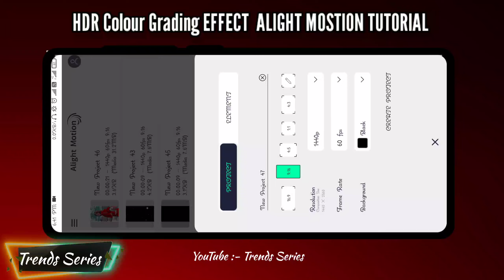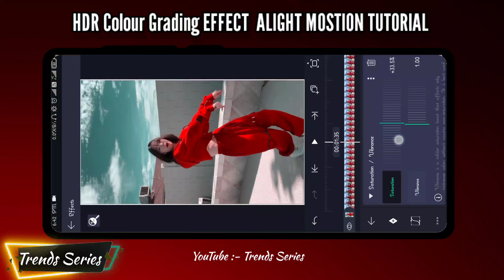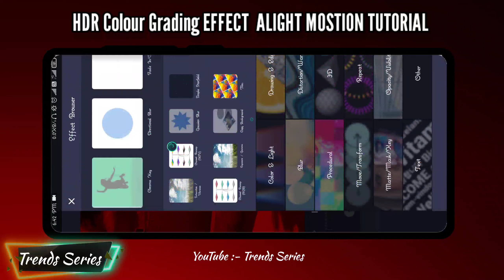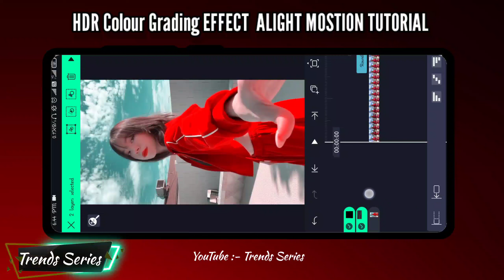HdR Sky Colour Grading Alight Motion Effect Tutorial Trending Video Editing Alight motion tutorial